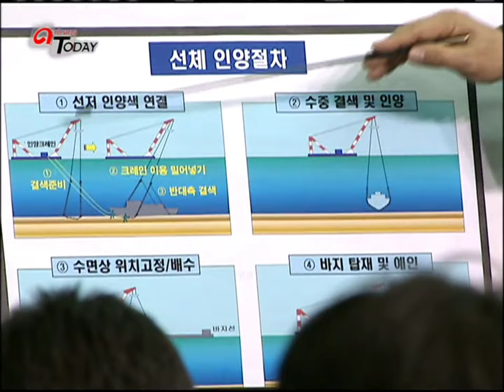[Cheonan] The Korean Naval Disaster • 2010-04-06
Title: The Korean Naval Disaster
Program: arirang Today
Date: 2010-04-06